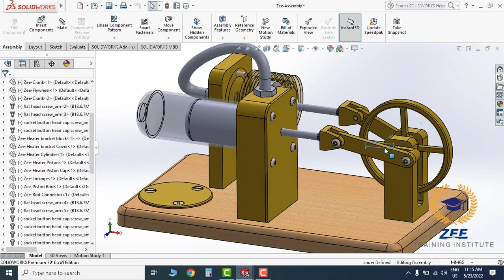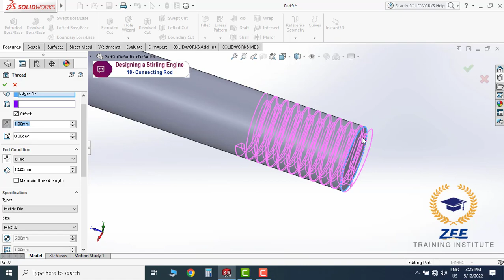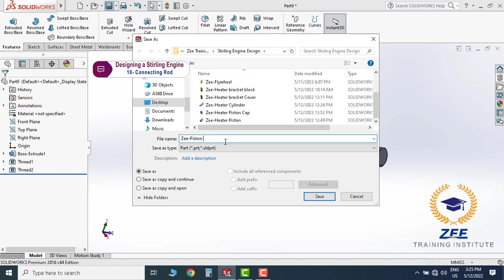Part 10- Connecting Rod | Build a Stirling Engine in SolidWorks | Solidworks tutorial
If you want to practice your Solidworks skill in an interesting and hands-on way then join me on my youtube learning channel. and together we will build our Stirling engine part by part. I will show you exactly how the engine is designed step by step with animation.

Solidworks 2016 | Solidworks 2016 Tutorials in Hindi/Urdu from Beginning to Advanced
Next Tutorial: Part # 11 - Rod Connector
Hello Friends … Welcome to Zee Training Institute. Today I am going to teach you “Build a Stirling Engine part by part in Solidworks for beginners & intermediate”.

In this Video, we will cover these topics:
• 10th part of Stirling Engine ( Connecting Rod  )
•Step file will be provided if anyone needs practice just send me msg or email.